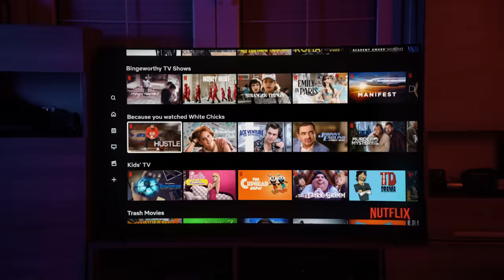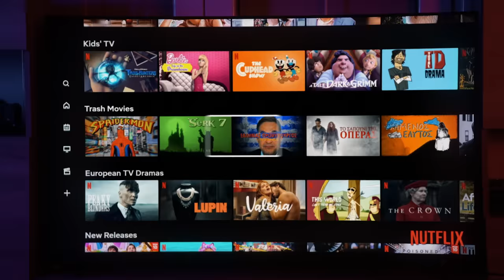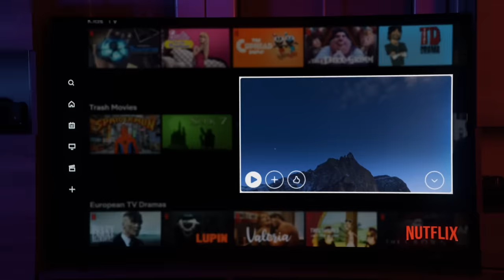LIFE HACKS 2024 ! | Manos